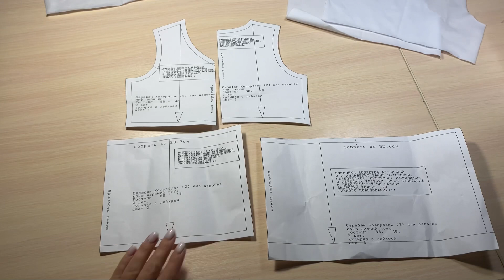Как сшить сарафан «Колорблок» - девочки